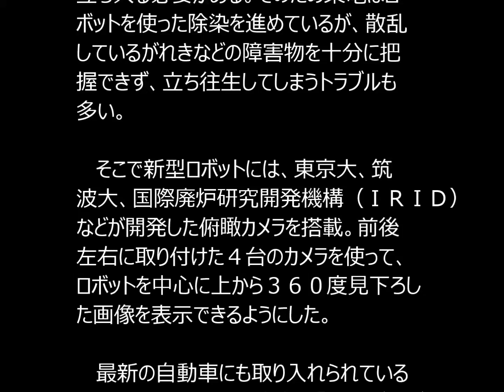‹福島第１原発›除染ロボに「天の目」 障害物しっかり把握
東京電力福島第１原発の廃炉作業で、広範囲の状況把握ができる新型の遠隔操作ロボットの実証試験が来月にも始まる。周囲を３６０度見渡せる「俯瞰（ふかん）カメラ」や、三次元（３Ｄ）表示が可能になるレーザーを搭載したのが特徴。東電は性能を確認した上で、除染作業に活用する予定だ。

 　約３０～４０年かかるとされる同原発の廃炉作業には、原子炉建屋内に人が立ち入る必要がある。そのため東電はロボットを使った除染を進めているが、散乱しているがれきなどの障害物を十分に把握できず、立ち往生してしまうトラブルも多い。

 　そこで新型ロボットには、東京大、筑波大、国際廃炉研究開発機構（ＩＲＩＤ）などが開発した俯瞰カメラを搭載。前後左右に取り付けた４台のカメラを使って、ロボットを中心に上から３６０度見下ろした画像を表示できるようにした。

 　最新の自動車にも取り入れられている技術で、ＩＲＩＤ担当者は「視野が広がり、作業員が遠隔操作する際の『天の目』の役割を果たすだろう」と話す。

 　さらに、がれきや機器類の位置と距離をレーザーで計測し、その情報をカメラ画像に反映することで３Ｄ化する技術も取り入れた。説明